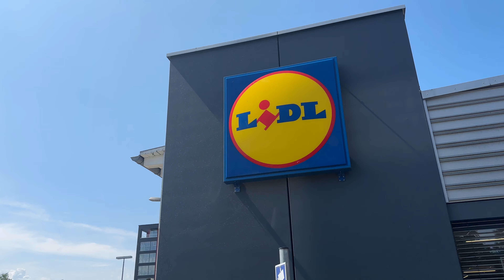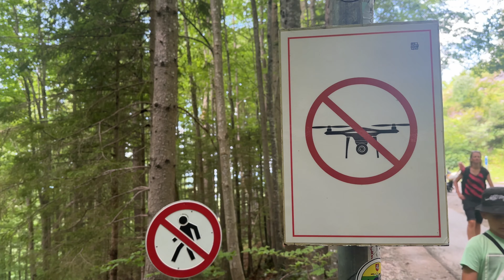Bavarian Alps and the Famous Disney Castle! 🏔️ 🏰 🇩🇪 | 4K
Embarking on our multi-adventure game-in!

Hällochen, 👋🏻
If you are new to my channel Im Mujtaba Anwaar Chaudhary, a self-learned content creator with passion to create content 🎬 and an engineer from Qualification. 👷🏻
I moved to Germany and started my life from scratch. Here, I will share all my experiences, travelling, important details etc etc with you so that I can be of a bit help if you need one. 🌏
because...
It's All about life in Germany & Europe ! 🇩🇪 🇪🇺 🌏 ✌🏻